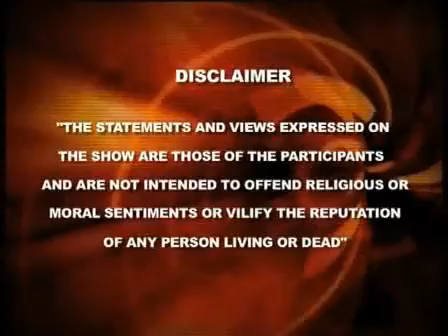Bigg Boss 2 (2008) v4